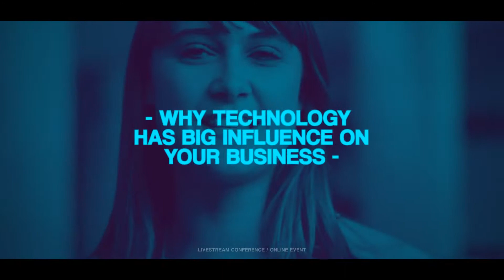Top After Effects Projects: Online Event Promo + Free Font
Modular Structure
Online Event Conference Promo
You can use Photo or Video
Universal Expressions
1920×1080 Full HD Resolution